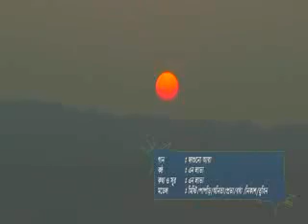chakma song.chakma music video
chakma